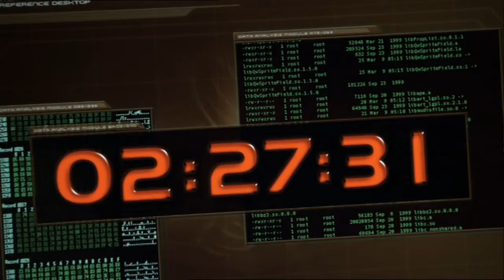im dyeing cause of what/knight rider 2008